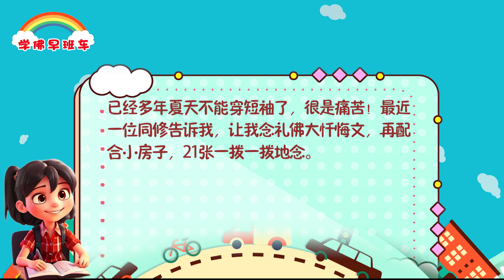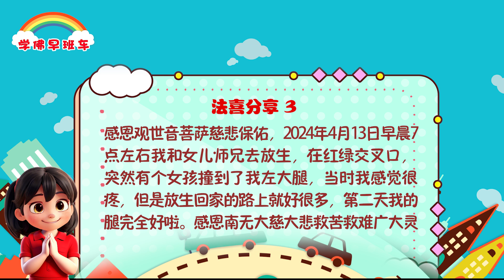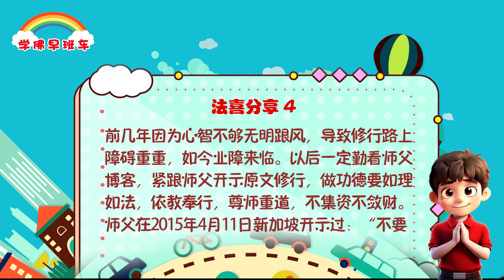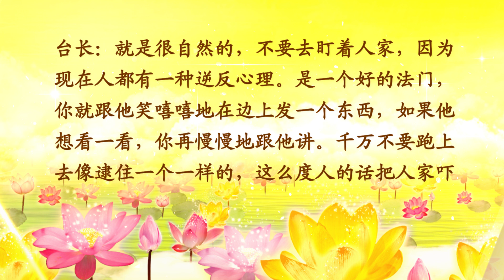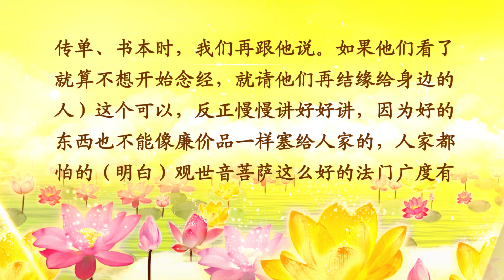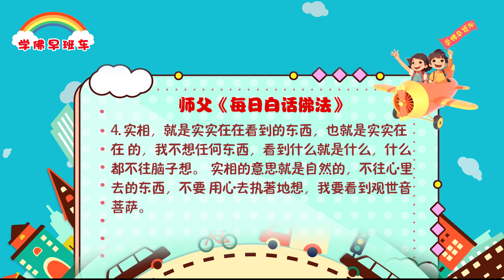学佛早班车视频 第1159期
念佛有四种方法：
1. 持名，就是念佛的时候先要持名，在念经之前，一定要先讲请南无大慈大悲观世音菩萨保佑我如何如何。
2. 观像，看着观世音菩萨的像念经，心里会纯洁。
3. 观想，就是脑子里观想观世音菩萨，但是观想很难，刚开始学佛念经的人，稍不留神很容易走火入魔。

---《白话佛法》 第二册 11. 谈谈超自然的喜悦——法喜

1.
同修们好！我今天现身说法。

我两个胳膊肘上的皮癣已经20多年了，一层一层地脱皮，用啥方法治疗都没有效果！抹点药膏稍微见好，第二天还会长出来，很难受！我已经多年夏天不能穿短袖了，很是痛苦！最近一位同修告诉我，让我念礼佛大忏悔文，再配合小房子，21张一拨一拨地念。

2.
结果奇迹发生了，一个月不到，顽固的皮癣基本好了，佛法真实不虚！我发愿今后更加努力好好学佛，真修实修，永不退转！感恩观世音菩萨！感恩十方三世一切诸佛菩萨！感恩我的师父！

3.
感恩观世音菩萨慈悲保佑，2024年4月13日早晨7点左右我和女儿师兄去放生，在红绿交叉口，突然有个女孩撞到了我左大腿，当时我感觉很疼，但是放生回家的路上就好很多，第二天我的腿完全好啦。感恩南无大慈大悲救苦救难广大灵感观世音菩萨妈妈和南无龙天护法菩萨保佑我平安顺利回到家，保佑我化险为夷，逢凶化吉，帮我躲过一劫。

4.
前几年因为心智不够无明跟风，导致修行路上障碍重重，如今业障来临。以后一定勤看师父博客，紧跟师父开示原文修行，做功德要如理如法，依教奉行，尊师重道，不集资不敛财。师父在2015年4月11日新加坡开示过：“不要随机应变的聪明，那会伤害你的慧命。”师兄们一定以我戒啊，感恩大家。

卢台长精彩开示专题：不辱师命，尊师重道，齐心协力，薪火相传

一、众志成城，广度有缘——众生无边誓愿度

2.树立正知正见，正能量做心灵法门的弘法者

度人要看缘分，不要盯着人家（2013年11月1日《直话直说》）
台长：就是很自然的，不要去盯着人家，因为现在人都有一种逆反心理。是一个好的法门，你就跟他笑嘻嘻地在边上发一个东西，如果他想看一看，你再慢慢地跟他讲。千万不要跑上去像逮住一个一样的，这么度人的话把人家吓跑了（好，我们会注意）要人家有兴趣。你首先看他拿了东西有没有兴趣，如果有兴趣那你就跟他讲；如果他看都不看那你跟他讲什么？有什么好讲的？要看有缘分的（有缘分我们再好好跟他讲、跟他解释，等他拿了那些结缘品、传单、书本时，我们再跟他说。如果他们看了就算不想开始念经，就请他们再结缘给身边的人）这个可以，反正慢慢讲好好讲，因为好的东西也不能像廉价品一样塞给人家的，人家都怕的（明白）观世音菩萨这么好的法门广度有缘众生，很多好的东西就是因为大家塞啊塞啊弄到后来人家都害怕了。

4. 实相，就是实实在在看到的东西，也就是实实在在 的，我不想任何东西，看到什么就是什么，什么都不往脑 子想。实相的意思就是自然的，不往心里去的东西，不要 用心去执著地想，我要看到观世音菩萨。